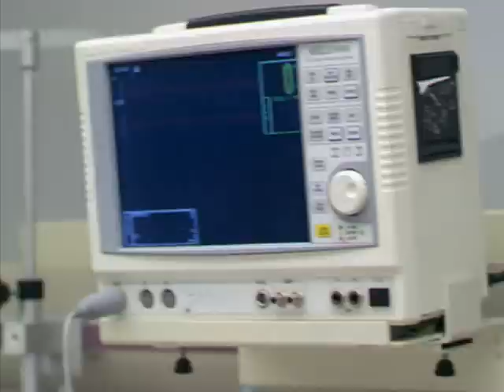Piper,Leo and Dan